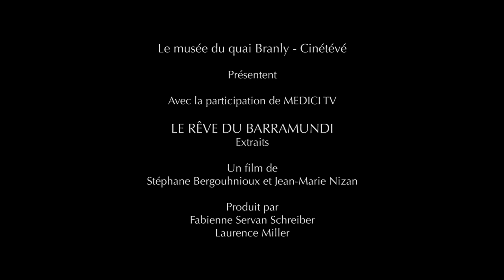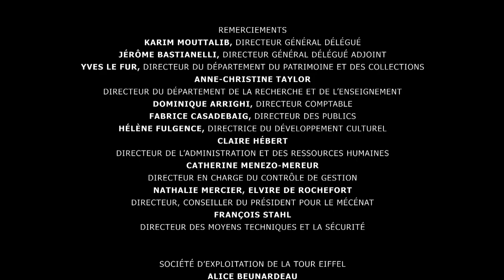Une œuvre aborigène sur le toit du musée : au Warmun Art Center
Rencontre avec l'artiste aborigène Lena Nyadbi, de culture Gija, et Jonathan Kimberley qui présente le Warmun Art Center. Plus d'informations sur l'art aborigène au musée

Un film de Stéphane Bergouhnioux, Jean-Marie Nizan © musée du quai Branly -- Cinétévé, 2013.

Lena Nyadbi
Dayiwul Lirlmim (Ecailles de Barramundi)
Ocre et charbon naturels sur toile de lin, 2012
Détail, Dayiwul Lirlmim (Ecailles de Barramundi)
Adaptation d'Art sur le Toit, Musée du Quai Branly, 2013.